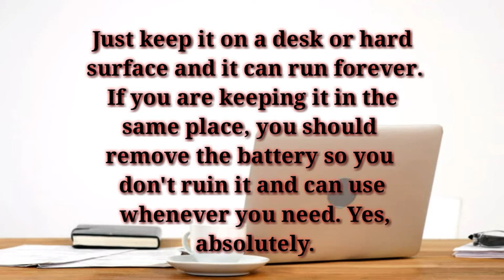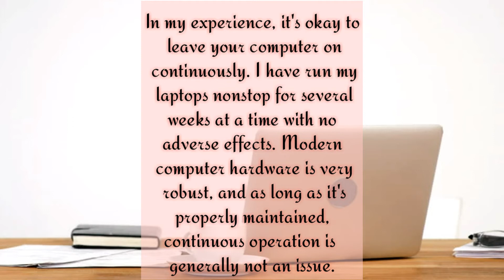What are the most viewed questions on Quora? (questions and answers)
Gadget Giant USB Type C Cable [2 Pack / 1m + 1M] for Motorola Moto G6 G7 Power Play Plus One Vision Zoom Action Macro 1 Metre Super Fast Type C USB Data Cable Charging SYNC transfer Lead – Black.
Quora is a well-known question and answer site, here is a step by step guide which you follow to ask a question on Quora.
Qaiser Info Tech